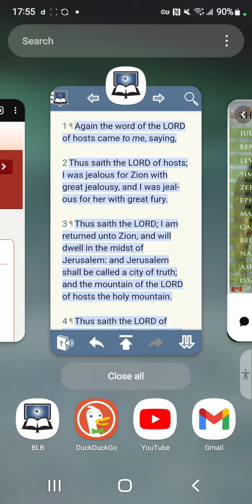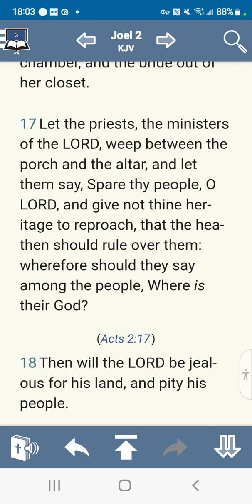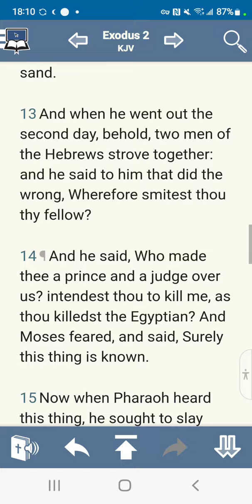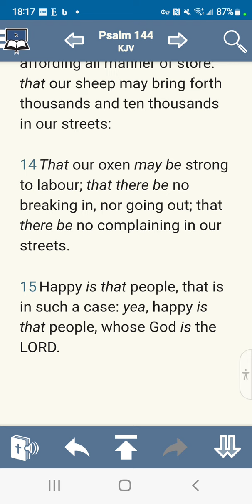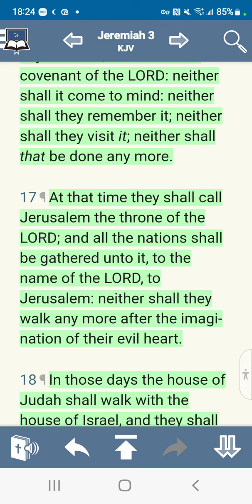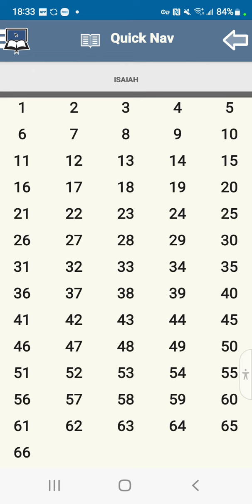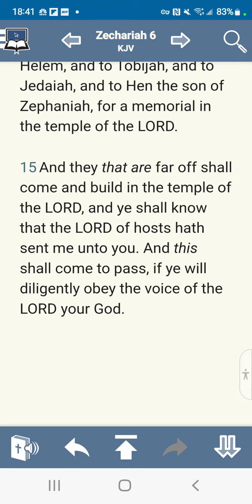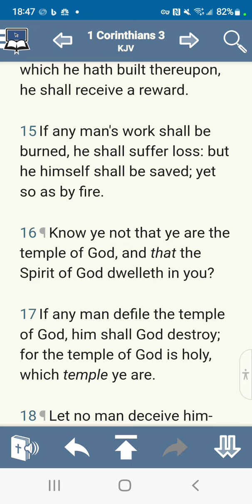what do you desire